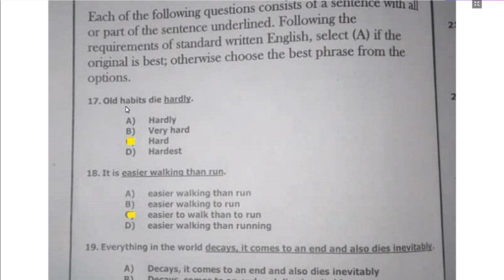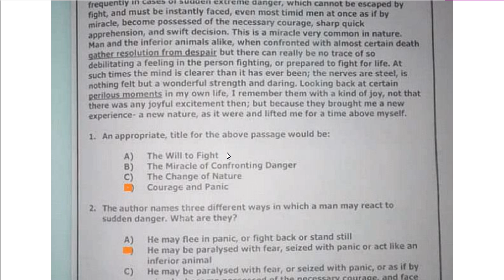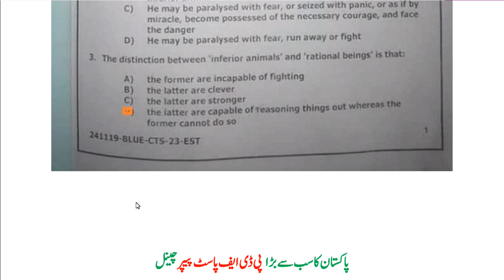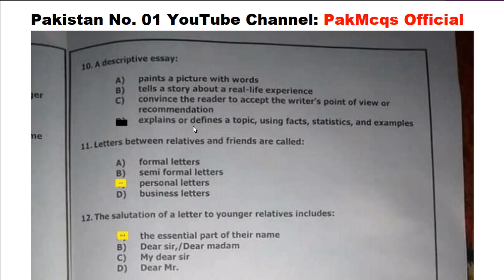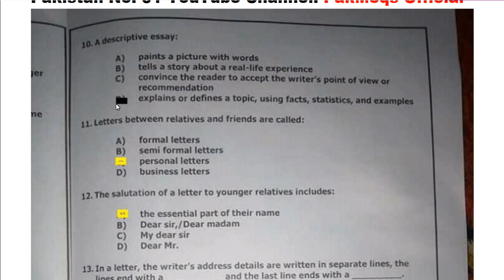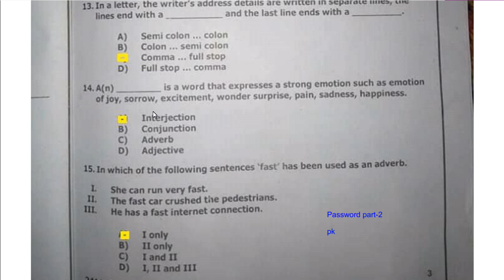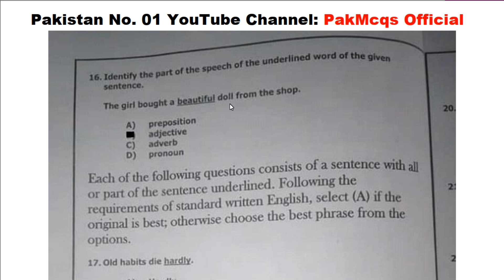CTS - Central Testing Service || CTS EST Complete Solved Paper English Part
CTS EST Paper Held on 08/12/19: Part -1

CTS EST Paper Held on 08/12/19: Part -2

CTS EST Paper Held on 08/12/19: Part -3

Other CTS Past Papers